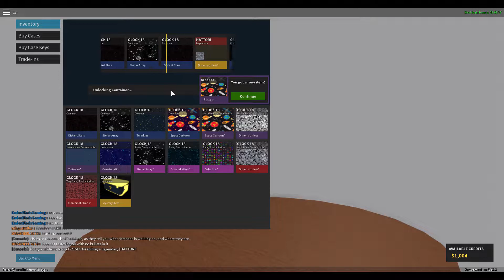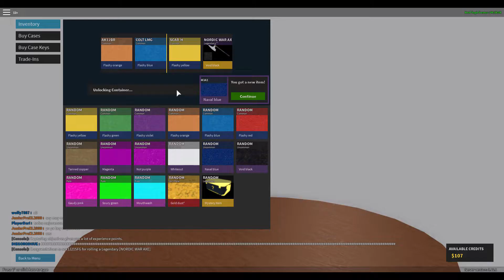Kill comp {Phantom forces on Max graphics}